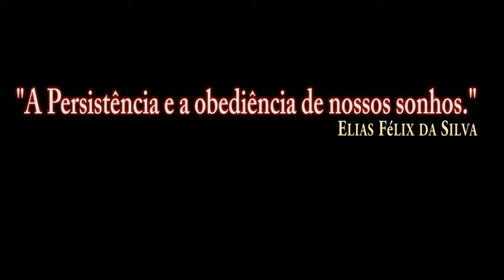DCS World 2.5/SOM M61A1 Vulcan/PT-BR_VÍDEO 1452